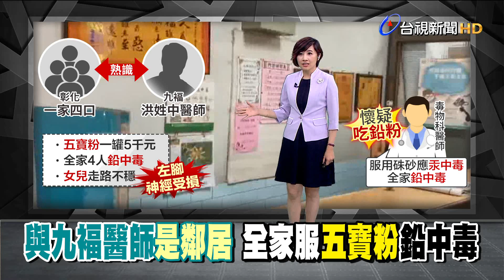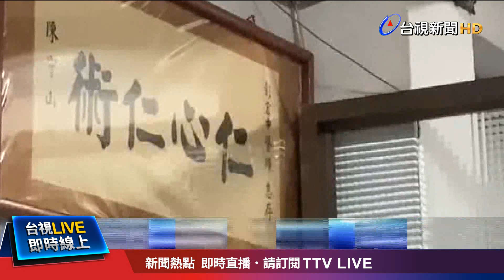五寶粉1罐5千! 女兒吃到鉛中毒"路走不穩"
中藥鉛中毒風暴持續擴大，台中衛生局的統計，前往醫院檢查總共有60人其中12人確定中毒，另外今天(7號)又有個案爆出，住在彰化的一家四口，長期在台中北區的九褔中醫看診，服用診所醫生洪彰宏提供一罐五千元的五寶粉，現在四個人都鉛中毒，其中女兒最嚴重，左腳神經受損。走路不穩一度要人攙扶，收治這一家四口治療中的毒物科權威醫師洪東榮表示，他們吃的五寶粉就像一般中藥罐，紅瓶蓋、透明罐身，患者不像外界所說是服用硃砂，因為硃砂應該是汞中毒，但他們一家四口都是鉛中毒，懷疑他們根本就是吃到鉛粉！